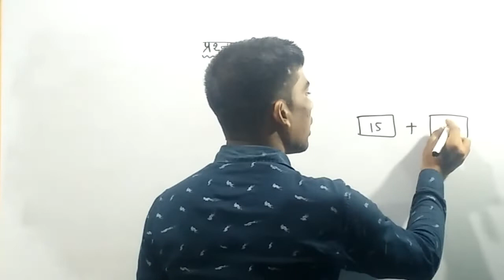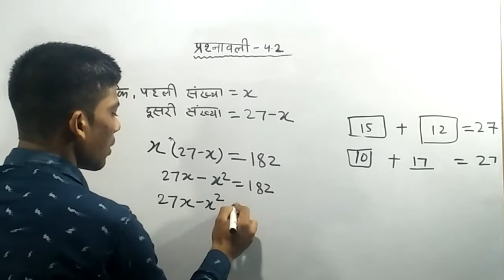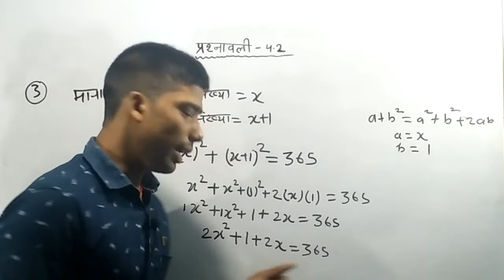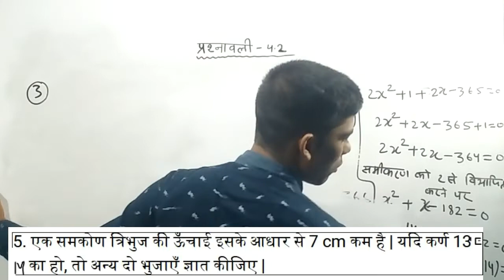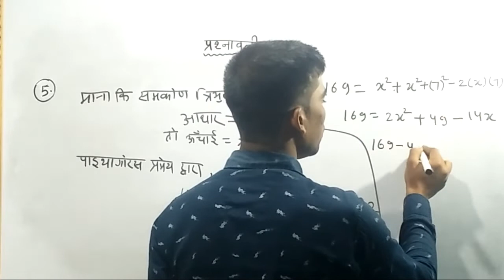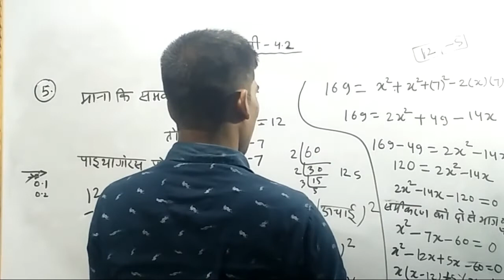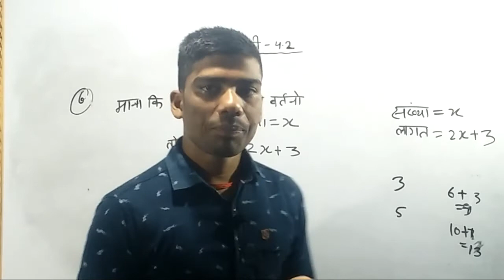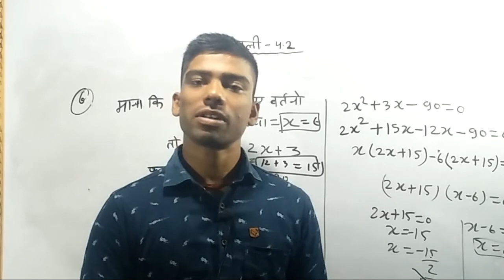CLASS 10TH || MATH || CHAPTER -04 || द्विघात समीकरण ||Ex- 4.2 || PART -02 by bharatvarsh Classes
CLASS 10TH || MATH || CHAPTER -04  || द्विघात समीकरण ||Ex- 4.2 || प्रश्नावली -4.2 part -02   by bharatvarsh Classes
Amit sir

exercise 4.2
ex 4.2
exercise 4.2 class 10
4.2 maths class 10
ex 4.2 class 10 maths
class 10 ex 4.2 solutions
4.2 class 10
ex 4.1 10 class,ncert class 10 maths exercise 4.2 solutions
ncert solution of class 10 maths exercise 4.2
math 10th ex 4.2
ex 4.2 10th class
द्विघात समीकरण प्रश्नावली 4.2
प्रश्नावली 4.2
 बोर्ड गणित प्रश्नावली 4.2 प्रश्न 1 कक्षा 10
प्रश्नावली 4.2 प्रश्न-2(1) कक्षा 10 ncert गणित
दसवीं गणित प्रश्नावली 4.2
प्रश्नावली 4.2 कक्षा 10 वी
प्रश्नावली 4.2 कक्षा दशमी
गणित कक्षा दसवीं द्विघात समीकरण अध्याय 4 प्रश्नावली 4.2
द्विघात समीकरण प्रश्नावली 4.2 प्रश्न 1 के सभी प्रश्न